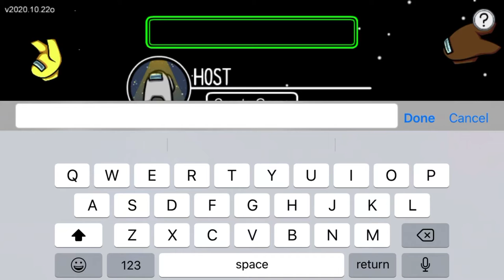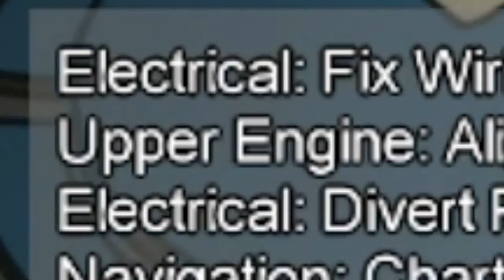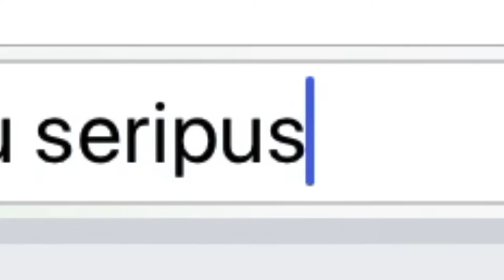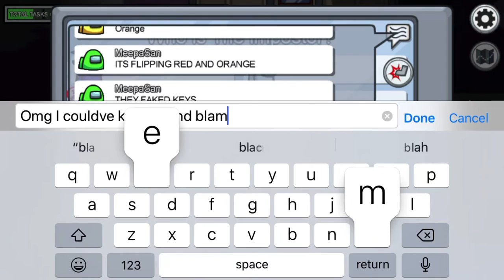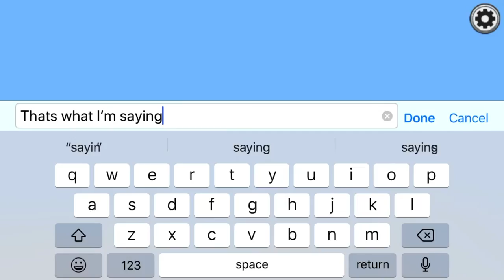i have to STAY in a room for 15 seconds before going to a DIFFERENT room!! (AMONG US CHALLENGE)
welcome back to more AMONG US with more CHALLENGES to go with it!!! this wont be an easy one...

Today’s among us video brings u and me a painful challenge what I like to call “STAY IN A ROOM FOR 15 SECONDS!” this means what it exactly says but different for both crewmate and imposter

CREWMATE: To start I have to find a task and can ONLY stay in that room for 15 seconds. After that I can go to whichever tasks I like and stay in the room for 15 seconds. BUT if I went into the room and finished counting then I cannot go back to that room (not even to fix sabotages)

IMPOSTER: I can start wherever I like and stay in the room for 15 seconds. I can only kill in the room I am counting in. If I choose to kill someone and vent I CANNOT VENT SOMEWHERE ELSE OTHER THAN MY SPOT!

i explained this in the video but if u like reading then ur welcome lol